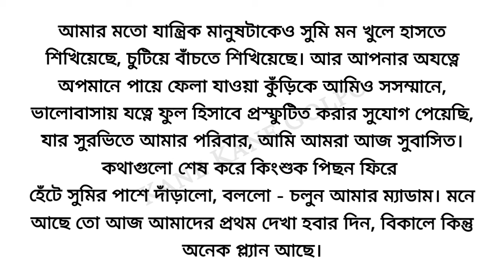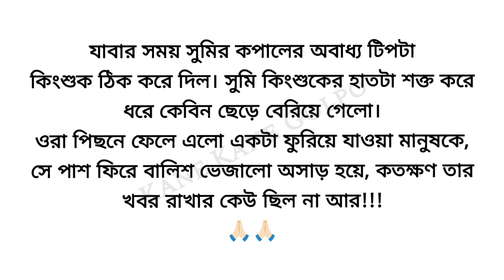সময় যা নেয় বেশি কিছু দেয় ❤️🌼/Heart touching Bangla story/ Bangla short story/ ছোট গল্প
গল্প:‌ সময় যা কিছু নেয় বেশি কিছু দেয়
লেখিকা: সৌমি গোস্বামী